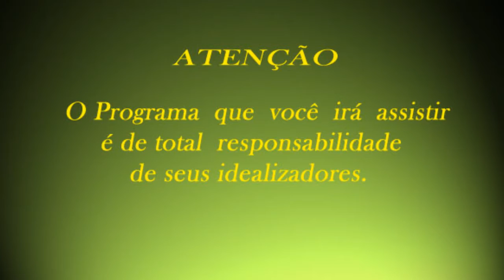Destak Brasil Tv Play - Descobrindo a Cozinha - Carne Louca - A clássica dos aniversários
Neste programa o Chef Leo Duarte ensina o segredo da tradicional e deliciosa carne desfiada que faz sucesso nas festinhas de aniversários e casamentos...
Quem é que não troca um prato chique de salmão com molho de alcaparras por um tradicional e delicioso lanche de Carne Louca da vovó???
Um Emissora de Tv Play On Demand 24 horas no Ar...
Para ser assistida a qualquer hora em todo lugar...